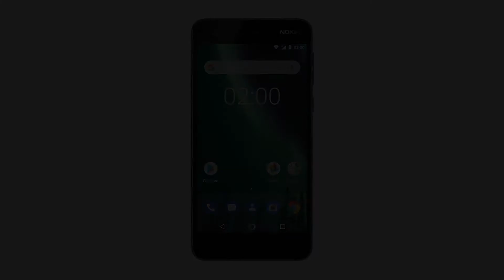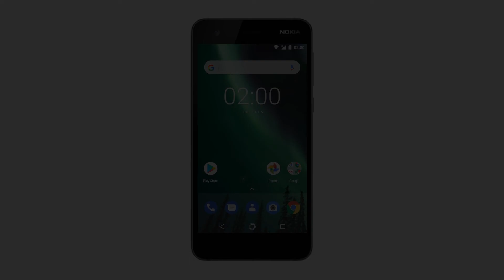Nokia 2 - Android - 8GB - Dual SIM Unlocked Smartphone (AT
The Nokia 2 brings only the best features in a smartphone including a durable design, trusted technology, all day entertainment, and Android nougat. Durability by design: precision machined frame from a single block 0F aluminum Plus Corning Gorilla glass for a premium and durable look. Trusted technology: Qualcomm Snapdragon quad-core processor for trusted performance. All day entertainment: enjoy as you go, long battery life coupled with a great screen for a great entertainment experience. Android nougat: clean, clutter free Android nougat out of the box bringing the latest Android Features. Ambient light sensor, accelerometer and e-compass A SIM card and service plan must be purchased separately

Nokia 2 - Android - 8GB - Dual SIM Unlocked Smartphone (ATandT/T-Mobile/MetroPCS/Cricket/H2O) - 5